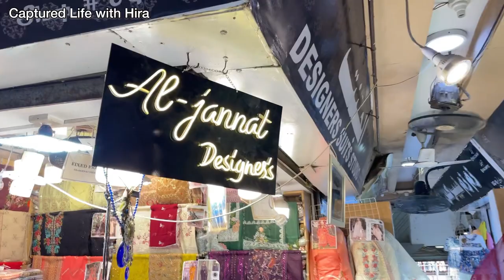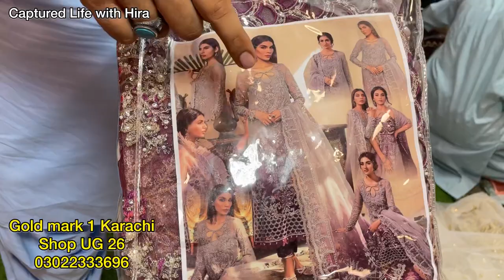Gold mark karachi-maxi,fancy & Bridal Dress shopping-Local Bazar Pakistan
Asslam o alaikum today i visit Gold mark karachi

Cover Topics :
Gold mark karachi
Cheap Shopping
Local Mall
Fancy Dresses
Stitched Kurti
Embroidery suit
Cheapest Jewelry
Bridal Long maxi
Chiffon bnarsi
Bridal dresses2023
Designer suit
Sharara Ghararay
Heels and sandals
Khussa
Readymade dress
kids shopping
fancy dress
eid shopping
Online shopping
eid shopping
ramzan shopping
Affordable shopping
Bags
Jewellery
Maxi

location : Gold mark karachi Shop no UG 25,26 near nadra office akhter colony